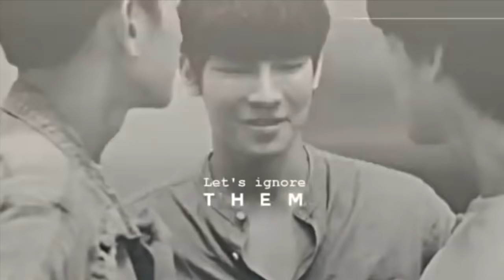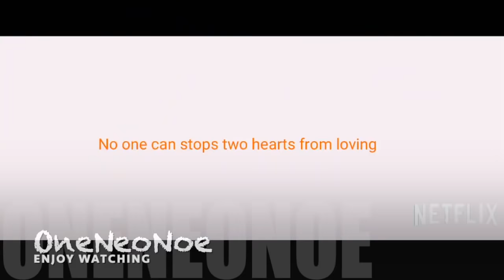MEWGULF Moments | MEW Season Of You | MEWGULF Duet Compilation ~ TharnTypeTheSeriesSS2 Trailer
If you ever watch TharnType The Series, you will w/o a doubt fall in love with the chemistry and love of the onscreen couple Tharn and Type. The way they look at each other, kiss, their love scenes, it’s all so intimate, loving and real that fans have difficulty separating the onscreen characters from the real actors and end up falling into the rabbit hole of “shipping” the 2 actors as a real couple- MewGulf. So, enjoy this MewGulf's Sweet Duet Compilations as well as Mew's acoustic version of Season Of You (Original Song

Main Cast:
Suppasit Jongcheveevat (Mew) as Tharn Thara Kirigun
Kanawut Traipipattanapong (Gulf) as Type Thiwat Phawattakun

Supporting Cast:
Natthad Kunakornkiat (Hiter) as Tum
Parinya Angsanan (Kokliang) as Tar
Suttinut Uengtrakul (Mild) as Techno
Thanayut Thakoonauttaya (Tong) as Thorn
Kittipat Kaewcharoen (Kaownah) as Lhong
Napat Sinnakuan (Boat) as Champ
Tanawin Duangnate (Mawin) as Khlui
Kantheephop Sirorattanaphanit (Run) as Seo
Wasin Panunaporn (Kenji) as Technic
Pongkorn Wongkrittiyarat (Kaprao) as Khom
Pattarabut Kiennukul (AA) as San
Siwapohn Langkapin (Eye) as Puifai

สามารถติดตาม มิวกลัฟ  ได้ที่

FYI: Off-screen, Gulf Kanawut & Mew Suppasit seem to have developed quite a beautiful relationship. While the exact nature of their relationship has not been disclosed officially, the pair say that their relationship is one of ‘brother’s who love each other very much’. Very much indeed. Together, let’s enjoy this episode as they open their doors to us and we’ll try to unpack the intriguing relationship of Mew Suppasit & Gulf Kanawut.
ขอบคุณภาพสวยๆจากนักแสดงจาก TharnType The Series

For the fans!

This video is for the fans of MewGulf who love and support them.  Let's enjoy this beautiful moment!

LEE MIN HO & KIM GO EUN SWEET MOMENTS | Best Kissing Scenes ~ The King: Eternal Monarch [ ENG-SUB ]